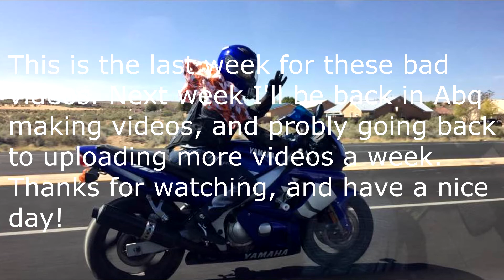Group ride through Abq! At Night ;)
The was a few weeks ago, I have more video of this ride if you would like to see more of it!